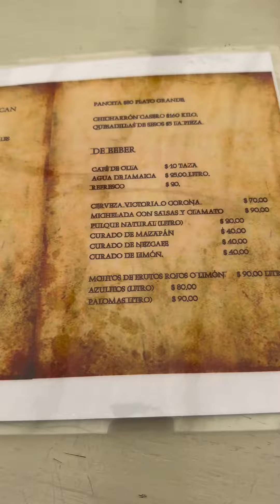Chamorros en Coacalco